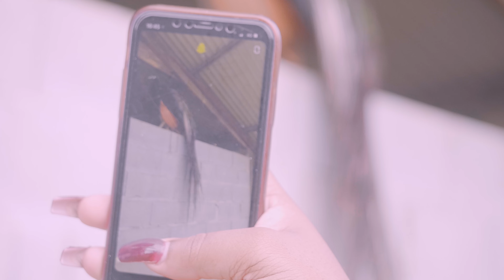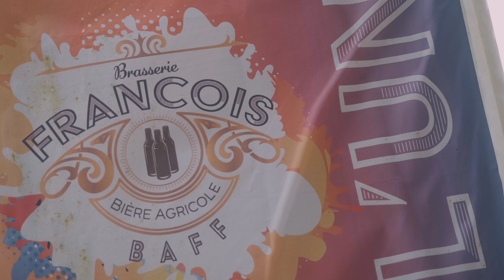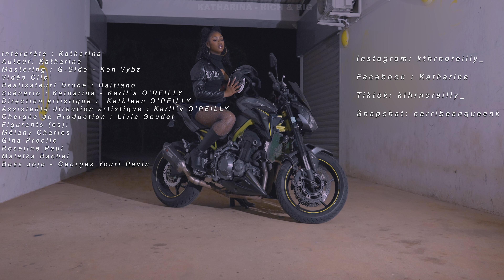KATHARINA - RICH & BIG ( Video Officiel )🙌🏽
Interprète : Katharina
Auteur: Katharina
Chœurs: Katharina
Mastering : G-Side - Ken Vybz
Réalisation Montage : HAITIANO_VISUEL

Vidéo Clip
Scénario : Katharina - Karll’a O’REILLY
Direction artistique :  Kathleen O’REILLY
Assistante direction artistique : Karll’a O’REILLY
Chargée de Production : Livia Goudet
Figurants (es):
Mélany Charles
Gina Precile
Roseline Paul
Malaïka Rachel
Boss Jojo - Georges Youri Ravin

MAKE UP:
O’REILLY MAKE UP artist

Décors : Stelhya & Clayna O’REILLY
Styliste : FCMA pôle Créateurs de Mode
Partenaires : Suppa.Starz - Ferme François -

REMERCIMENTS :
Suppa.Starz
Ferme François
Mr & Mme O’REILLY
Mme Myrtha Cimonard
Les sœurs Cimonard
L’artiste RHL
G-Side
FCMA (Fédération des Créateurs de Mode , Musique, Médias d’Amazonie)
KAELYPSO ENTERTRAIMENT
O’DESIGN
Le studio 4 (insta: @lestudi04)
Pasteur
À toute l’équipe ayant contribué de prêt ou de loin à la réalisation de ce projet.